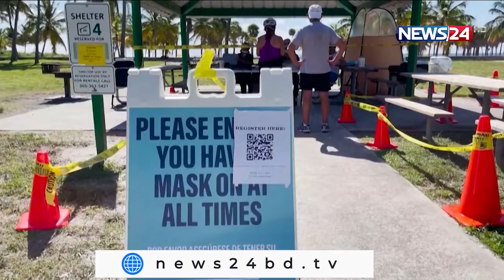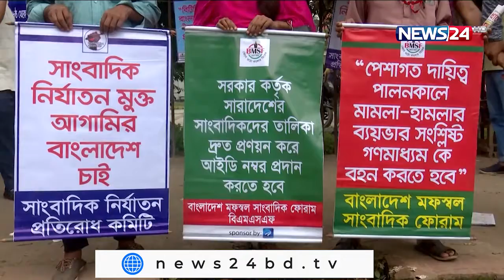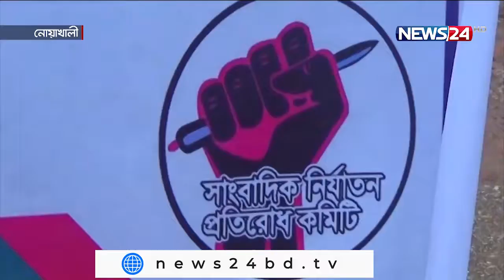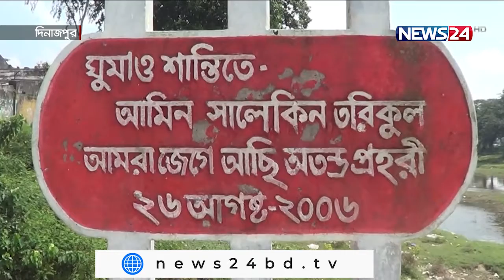NEWS24 বিরতিহীন সংবাদ at 9am News on 26th August 2021 on News24 || 26Aug.21